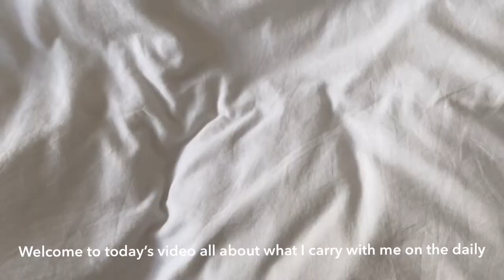What’s in my daily bag | uniqlo round bag edc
Subs
683 🤎